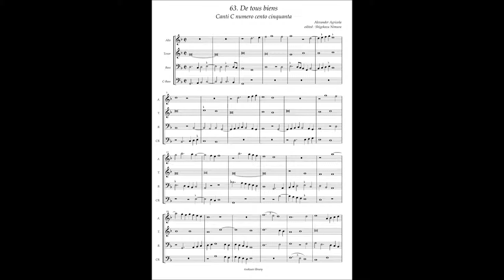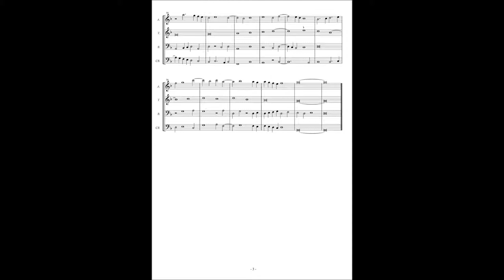Canti C No.63 Alexander Agricola "De tous biens"